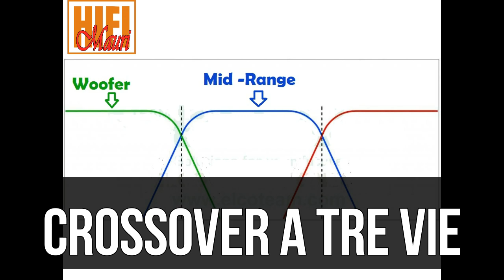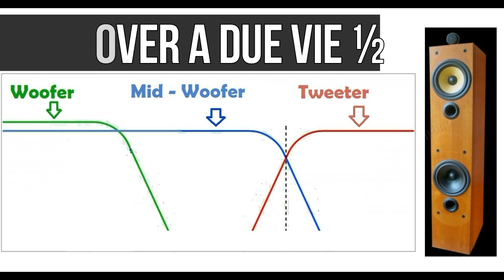Bower & Wilkins e la configurazione 2 Vie e mezzo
Prendendo come spunto i diffusori B&W, andrò ad analizzare i pregi e difetti della configurazione due vie e mezzo, molto usata dal costruttore inglese, nella realizzazione dei suoi diffusori da pavimento.